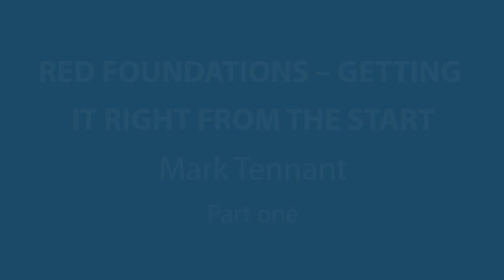RED FOUNDATIONS - GETTING IT RIGHT FROM THE START: VIDEO 1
Video 1 from my presentation at the Evolutionics 2018 International Coach Symposium 2018 in Orlando, Florida